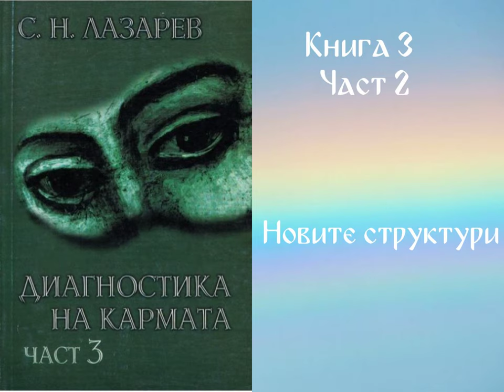Диагностика на кармата - Книга 3 - Част 2/4